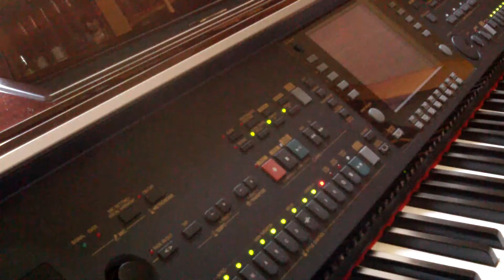Yamaha CVP-309 16-Beat Presentation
Presenting 16-Beats from the 8000 Complete Style Package on a Yamaha CVP-309.